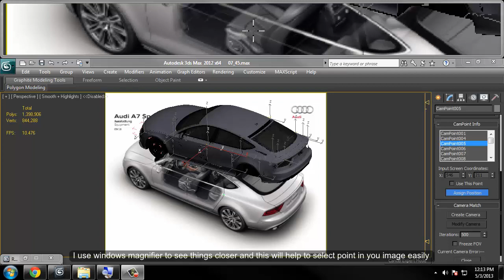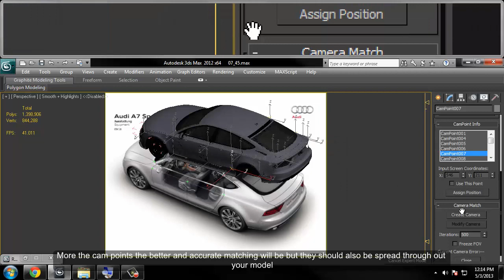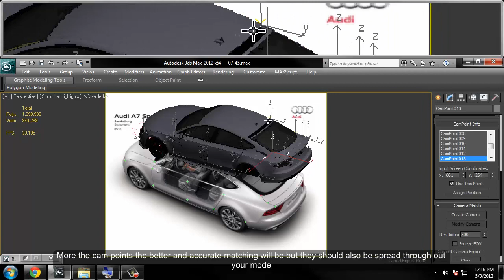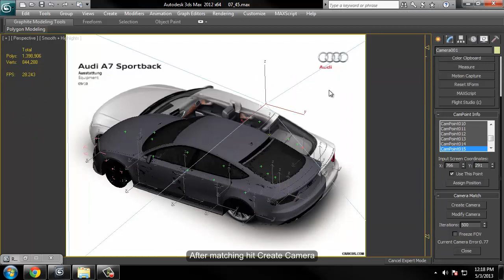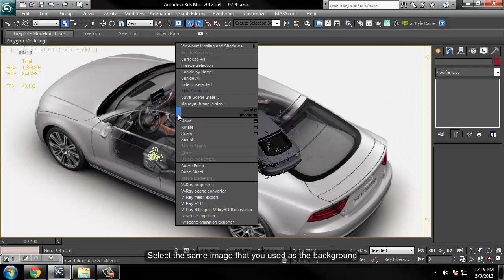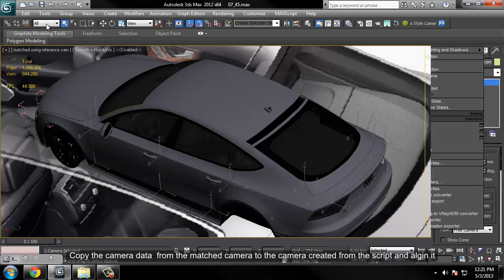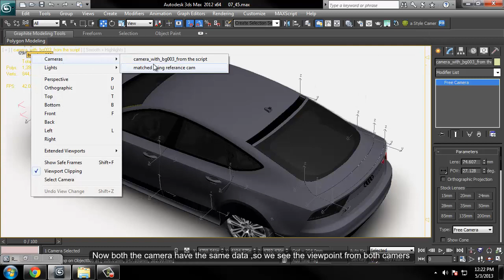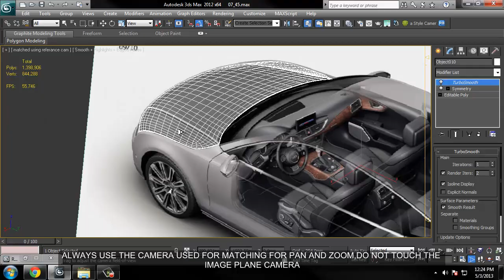Method to Pan and Zoom after camera matching [3ds max]